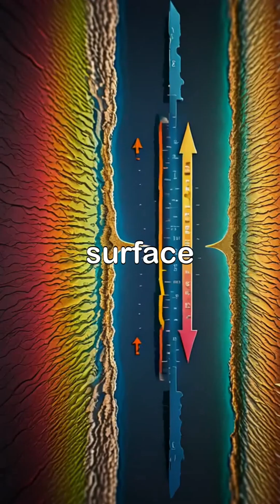Gondwana: The Lost World That Inspired Jurassic Park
Join us on a fascinating journey through the ancient world of Gondwana, a landmass that once thrived with unique and diverse species. Delve into the realm of biogeography insights and discover the secrets of gondwanan species that roamed the earth during the Mesozoic era. Explore the cretaceous diversity of ancient ecosystems, where ecological patterns and biodiversity trends reveal the intricate relationships between ancient flora and fauna. Uncover the paleoecology insights that have shaped our understanding of ecological history, and marvel at the prehistoric biodiversity that once flourished on our planet. From the cretaceous ecosystems to the paleo insights, this video takes you on a thrilling adventure through the lost world of Gondwana, where ancient ecology and biodiversity history come alive.